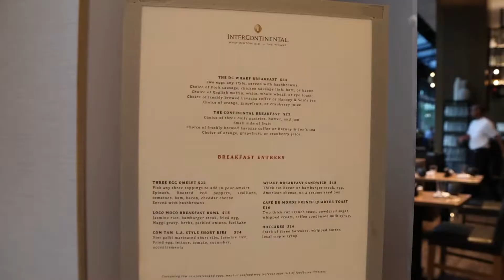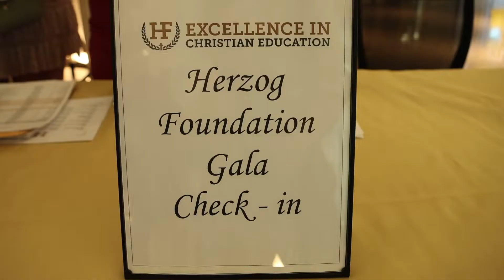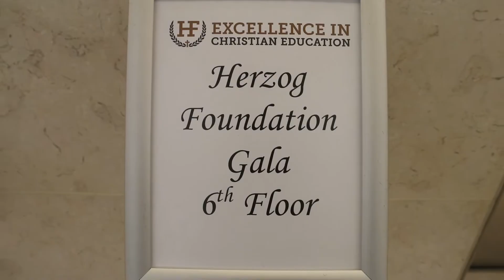Excellence in Christian Education Awards Gala in Washington, D.C.